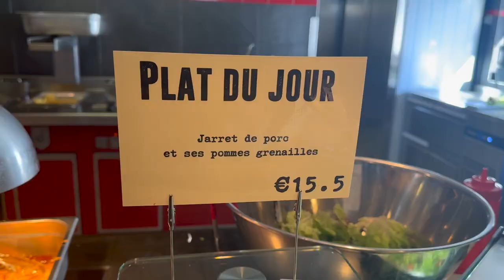TRAVEL VLOG : SKI TRIP TO THE FRENCH ALPS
Hello my loves, I hope you enjoy a break from Paris in today's vlog of my ski trip to the French Alps !! Beautiful weather, people and memories.

GROS BISOUS!!

Arielle

~~MUSIC~~

TRACK 4